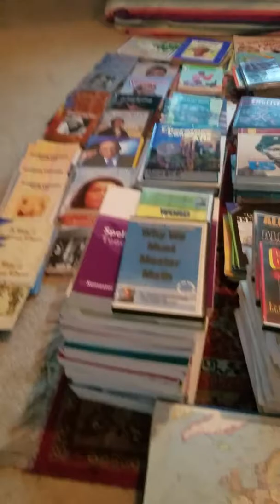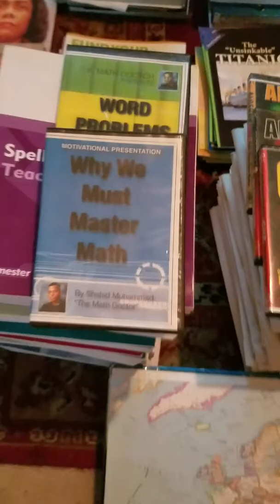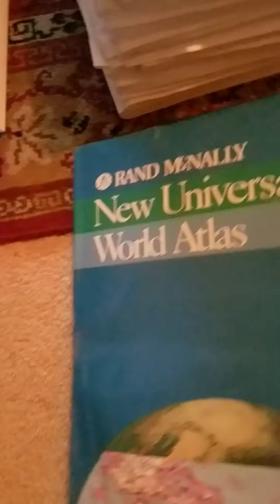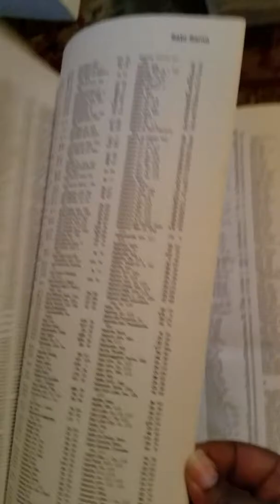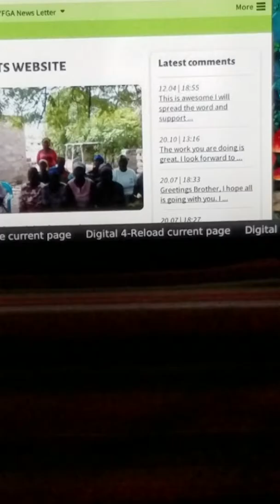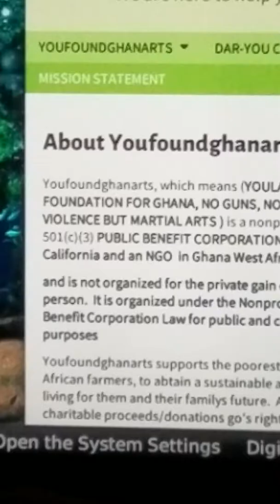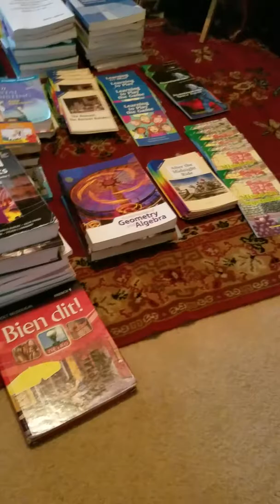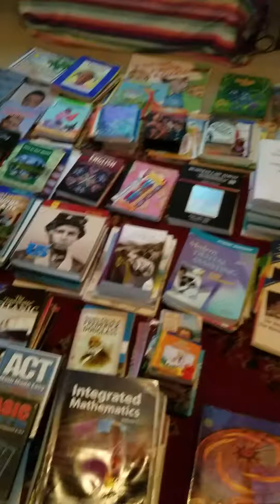Book donations for the villages in Ghana West Africa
Book donations for the Village Library in Ghana West Africa and Youfoundghanarts  website that you can see the work that is being done in Ghana West Africa and in the United States of America. You see my work.